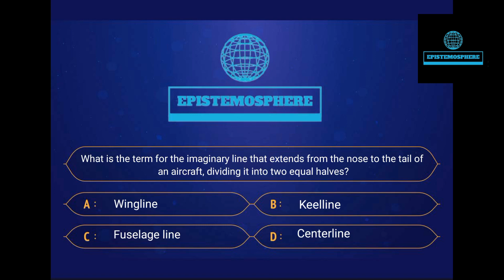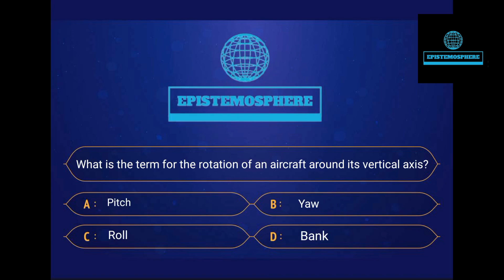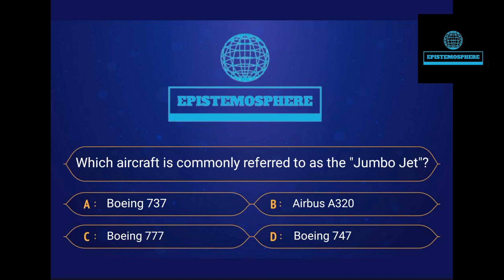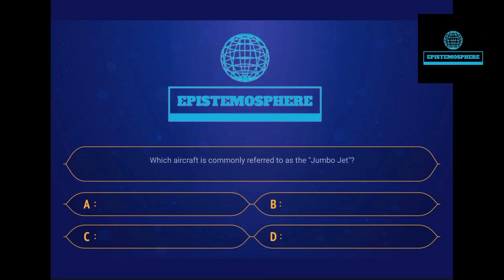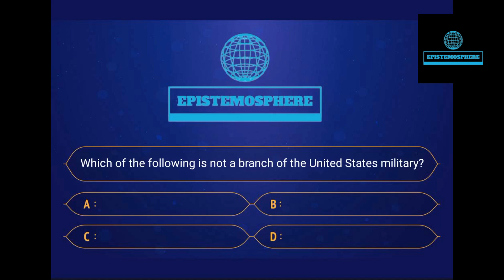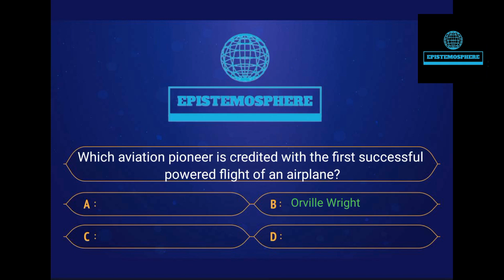GK 15+ New Question || GK In English || GK Question and Answer || GK Quiz || GK STUDY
GK 15+ New Question || GK In English || GK Question and Answer || GK Quiz || EPISTEMOSPHERE GK STUDY ||

Quiz Test
Epic gk study
Important gk
Quiz test
competitive quiz
quiz questions
general knowledge questions
gk quiz
India GK
hindi gk
samanya gyan
gk questions
india gk in hindi
2022 gk questions and answers
lucent gk
geography gk
Epistemosphere gk study
gk questions
samanya gyan
gk ke sawalr
general knowledge questions
जनरल नॉलेज
जीके
ips question and answer
gk questions
gktoday
gk tricks
gk study adda
gk video
gk live
gk today current affairs
सामान्य ज्ञान
general class
EPISTEMOSPHERE GKSTUDY​​​​​​​​​​​
जीके
gk
knowledge
general knowledge question
EPISTEMOSPHERE GK STUDY
gk gs
जीके क्वेश्चन
gk 2020
gk 2021
gk 2022
gk 2023
GK 2022
GK 2023
gk questions and answers in hindi
GK Police
GK IAS
GK IPS
EPISTEMOSPHERE GK STUDY 2021
EPISTEMOSPHERE GK STUDY 2022
EPISTEMOSPHERE GK STUDY 2023
tense
current affairsg
k today current affairs
जी के
GK
GK EPIC
Gk quiz
GK Epic
GK ki Video
Good sawal
Epic
EPIC GK STUDY Lucent
GK Hindi Question
सवाल
question and answers
kbc
kbc global share
kbc 2023
kbc start date 2023
kbc registration
kbc banquet
kbc registration 2023
kbc 15
kbc play along
kbc nano
The predictions selected above are:
Irrelevant
Violence or gore
Sexually explicit, vulgar or profane
Hateful against groups
Sensitive or disparaging for individuals
Dangerous or harmful activity
Other